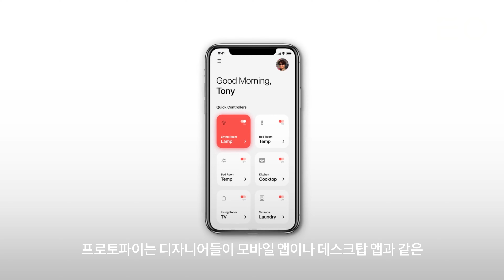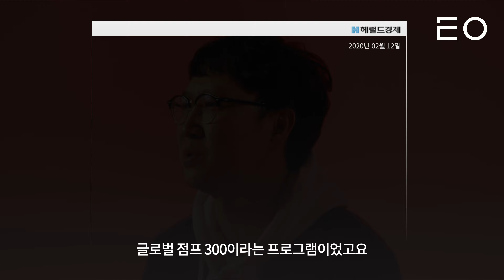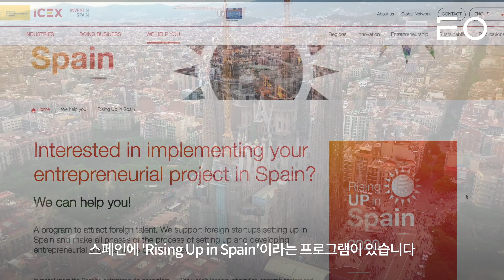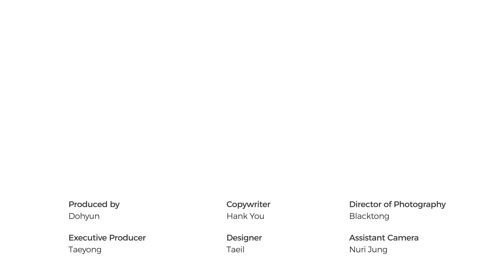코로나 시기에 해외에서 성장한 기업들이 거쳐간 프로그램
코로나로 인해 한때는 국경이 닫혔고, 이제는 해외여행이라는 말 조차 어색해졌죠.

프로토파이와 디토닉은 이러한 상황에서도 해외 세일즈를 적극적으로 잘하고 있는 기업입니다.

두 대표는 모두 기업 혼자의 힘으로 극복할 수 있었던 건 아니라고 하는데요.

이 영상에서는 지금처럼 어려운 시국에 어떻게 하면 해외에서 꾸준한 성과를 거둘 수 있는지에 대한 이야기를 합니다.

본 영상은 코트라로 부터 글로벌 점프 300 프로그램 홍보를 목적으로 소정의 제작비를 지원 받아 만들어졌습니다.